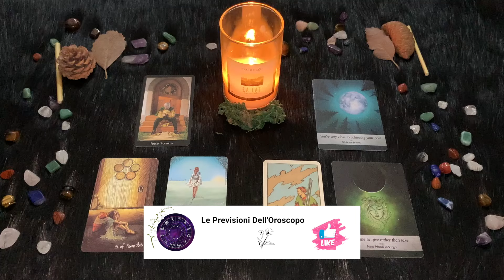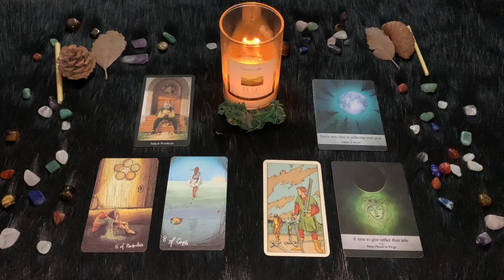Vergine ♍️ Domenica 3 Marzo 🔮 Oroscopo di Paolo Fox - Valanghe di quadrature sul weekend